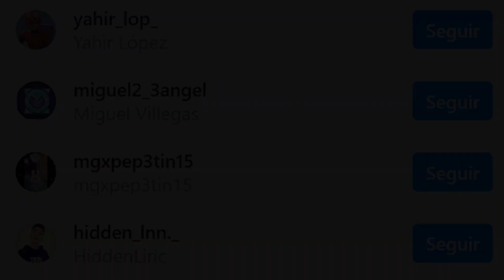Como Gta San Andreas ha ido cambiando a lo largo de los años (2003-2020)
Muy buenas a todos, yo soy ZeeMods y hoy les traigo un nuevo video de "Como Gta San Andreas ha ido cambiando a lo largo de los años (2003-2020)"Como Gta San Andreas ha ido cambiando a lo largo de los años (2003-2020)

La EVOLUCIÓN de los Mapas en la saga Gta (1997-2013) map in gta games evolucion comparision comparacion mapas de gta trucosNunca Sigas al TREN de GTA San Andreas ig smoke ryder cj misterio real zee mods Nunca Sigas a los TAXISTAS de GTA San Andreas, zeemods, loquendo, 2019, loquenderos, gta sa, misterios, creepypasta, Esto pasa cuando pones la PEOR CONFIGURACION del Gta San Andreas !mods, nunca sigas, esto, ocurre, real, no clickbait, bombero,taxista, ambulancia, policia, TAGS! Esto fue lo que ENCONTRÉ al llegar a la N del Gta San Andreas ! ¿Que Pasa si vamos a la N del Radar? GTA San Andreas Nunca Vayas A La N Del Radar (Creepypasta) Parte 1 Gta San Andreas ¿Es posible llegar a la N del radar? 2018 NUNCA VAYAS A LO MAS ALTO DEL GTA SAN ANDREAS | Creepypasta (loquendo), MODS NUEVOS DEL 2018, MODS DEL GTA SAN ANDREAS NUEVOS DEL 2018, GTA SAN ANDREAS 2018, MODS 2019 PARA EL GTA SAN ANDREAS, GTAsantos (NO MINIATURA ENGAÑOSA) Top 8: Mejores Mods de GTA San Andreas - Loquendo Thor Infinity mod Thor ragnarok mod AndreasSan Andreas PC | Parte #13 Descarga los mejores mods para GTA San Andreas (Parte 14) Los Mejores mods para Gta san andreas 2018---DIAXLOQ TOP 8 MEJORES MODS DEL GTA SAN ANDREAS - PARTE 2 MODS REALISTAS Y THANOS EN GTA SAN ANDREAS?!!! *INFINITY WAR LOL* GTA San Andreas Top 10 Best Mods Descarga los mejores mods para GTA San Andreas (Parte 15) LOS MEJORES MODS Si conoces estos Misterios ya estas viejo - GTA San Andreas ! que Sirven en GTA San Andreas ! 10 Cosas que NO CONOCIAS del GTA San Andreas #2 Por esta Razón Big Smoke pedía MUCHA COMIDA en la Mision "Drive Thru" de Gta San Andreas Curiosidades y Detalles que NADIE VIO del Gta San Andreas ! ¿Habias visto estos SECRETOS de Gta San Andreas? ¿Habias visto estos SECRETOS de Gta San Andreas? ¿Que pasa si entramos a la casa de CJ antes de hacer la primera mision de Gta San Andreas? ¿A donde va el Tren del inicio del juego en GTA San Andreas? ¿A donde va el auto de Tenpenny al inicio Cosas que NUNCA VISTE cuando jugaste al Gta San Andreas ! crash nunca sigas Nunca Hagas Las Misiones de "FURGÓN  Te apuesto a que NO SABIAS ESTAS COSAS del Gta San Andreas en pleno 2020 !gta san andreas  9% 10% Solo el 0,5% SABÍA ESTO del Gta San Andreas !imposible gta san andreas NADIE VIO ESTE LUGAR EN GTA SAN ANDREAS ! wefeofficial, wefere zee mods Cosas que haces MUY Gta San Andreas ! crash nunca sigas Nunca Hagas Las Misiones de "FURGÓN  Te apuesto a que NO SABIAS ESTAS COSAS del Gta San Andreas en pleno 2020 !Las Teorías MAS estúpidas del Gta San Andreas ! dragon ball zTe sorprenderán estas TEORÍAS del Gta San Andreas ! Quedarás Impactado con estas TEORÍAS del Gta San Andreas ! Esto pasa si juntas a TODAS LAS NOVIAS del CJ en Gta San Andreas Este Misterio estuvo durante 16 AÑOS ESCONDIDO en Gta San Andreas ! Se Descubre un Personaje Misterioso Oculto en Resident Evil 4 (Despues de 12 Años) Te doy $100 DÓLARES si sabes ESTO del Gta San Andreas ! conoces esto Nunca te diste CUENTA DE ESTO en Gta San Andreas Nunca te diste CUENTA DE ESTO en Gta San Andreas Solo el 0,5% de los jugadores SABÍA ESTO del Gta San Andreas ! SÓLO EL %1 SABE ESTO SOBRE GTA 5... GRAND THEFT AUTO V - GTA V Solo el 1% de la gente CONOCE ESTO Cosas que NO SABIAS para que Sirven en GTA San AndreasCosas que NO SABIAS que PUEDES HACER en Gta San Andreas !Esto ocurre si PERDONAS a Big Smoke en la Mision Final de Gta San Andreas ! Esto ocurre si NO MATAS a BIG SMOKE en la MISION FINAL de GTA SAN ANDREAS Esto Pasa si Big Smoke Escapa en la Mision Final del GTA San Andreas Misiones que NO tienen sentido en Gta San Andreas COSAS que no tienen sentido logica de gta sa Las Misiones que NO tienen sentido en Gta San Andreas lugares que no conocias de gta san andreas LUGARES NUNCA VISITADOS [Parte_1] | Gta San Andreas (Loquendo) [Con DETENSHION] CONOCÍAS ESTE LUGAR EN GTA SAN ANDREAS? Estas son las Peores Copias Baratas del Gta San Andreas !Cosas que NADIE VIO al jugar Gta San Andreas ! 7 cosas que fueron eliminadas de gta san andreas beta de gta san andreas descargar Así era realmente la BETA de GTA San Andreas BETAS DE GTA: SAN ANDREAS gta v gta 5 gta v misterios gta iv gta 4 gta iii gta 3 android gta 2 gta ii gta 1 primer gta historia de gta gta vice city la evolucion de gta san andreasstories vice city liberty city san andreas  La EVOLUCIÓN del Gta San Andreas En Estos Años anywhere gta chinatownEvolution of GTA San Andreas 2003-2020 LA EVOLUCION DE LOS MODS EN GTA SAN ANDREAS ! Del Peor al Mejor... Grand Theft Auto